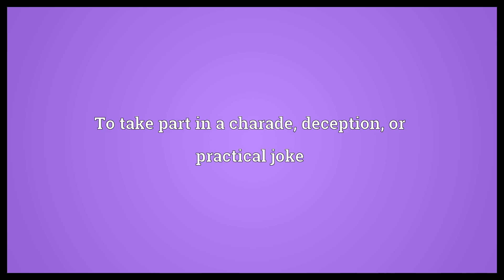Play along Meaning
Video shows what play along means. To take part in a charade, deception, or practical joke.  Play along Meaning. How to pronounce, definition audio dictionary. How to say play along. Powered by MaryTTS, Wiktionary